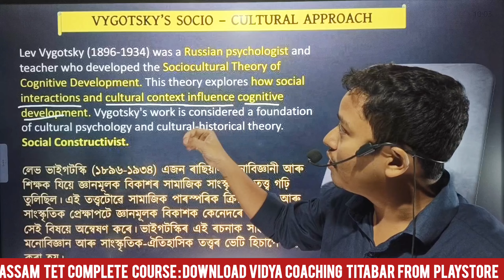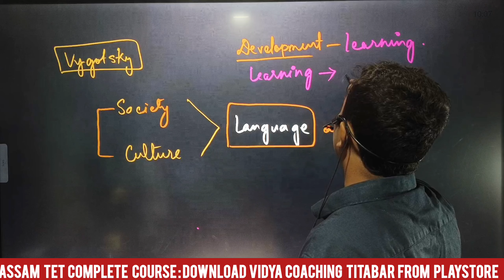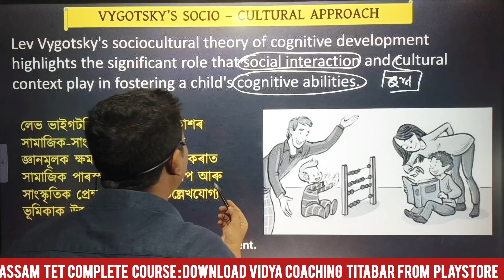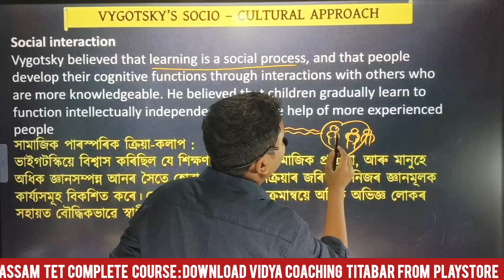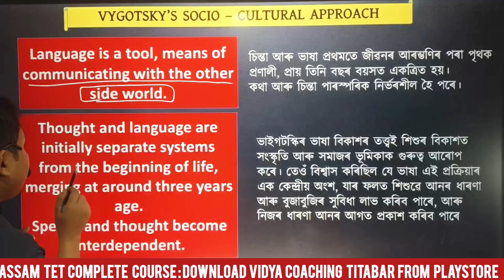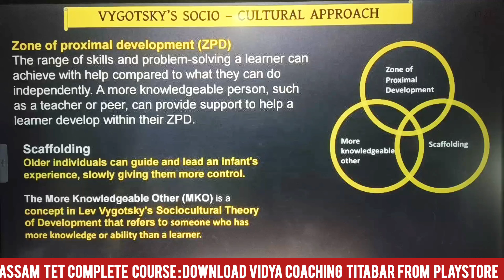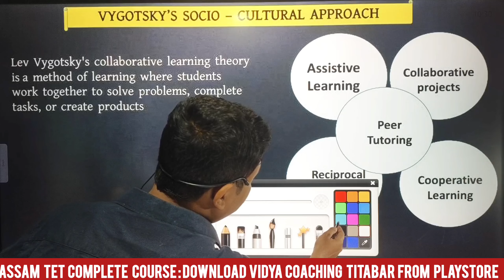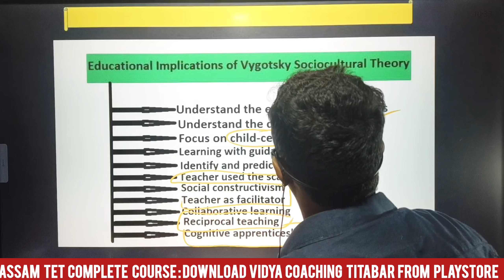Vygotsky's Theory 🔥 || C TET Pedagogy|| Pedagogy By Mahanta Sir || Piaget, vygotsky Kohlberg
PIAGET, VYGOTSKY AND KOHLBERG'S THEORY ||
🔥 | MAHANTA SIR PEDAGOGY CLASS
assamtetgt/pgtclass
Assam TET Pedagogy MCQ 🔥|| ASSAM TET CLASS PART 2 || 1500 IMPORTANT MCQ SERIES || Mahanta sir Class
Pedagogy MCQ

PEDAGOGY MCQ FOR GT / PGT TEACHER || অসম TET ৰ বাবে গুৰুত্বপূৰ্ণ 1500 MCQ || PART 1 | ASSAM TET 2024
PEDAGOGY FOR GT / PGT TEACHER || বেলেগত কৈ বেলেগ ❣️ || ASSAM TET 2024 || PEDAGOGY CLASS 3 অসমীয়াত |
Pedagogy for GT / PGT Teacher Recruitment 2024 | শিক্ষা বিজ্ঞান ।। Adolescence Period || Assam TET

ASSAM TET || Assam and it's People || Assam History Tet Class || GT / PGT Teacher 2024|| Class 02
assamgt/Pgtteacherrecruitment
Assam TET Recruitment 2024 | Assam Tet Syllabus, Strategy & Eligibility | Full Information
art and culture
pedagogy booklist

Assam TET Recruitment 2024 is here! In this video, we provide complete details about the Assam TET syllabus, eligibility criteria, exam pattern, and effective strategies to crack the exam. If you are preparing for a teaching career in Assam, this is the perfect guide to help you understand the entire process and make your preparation effective.